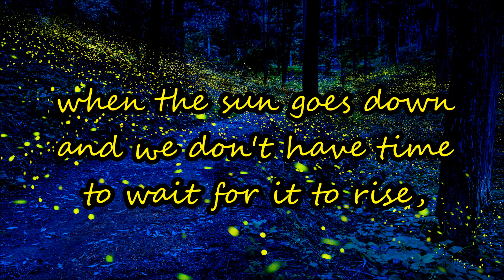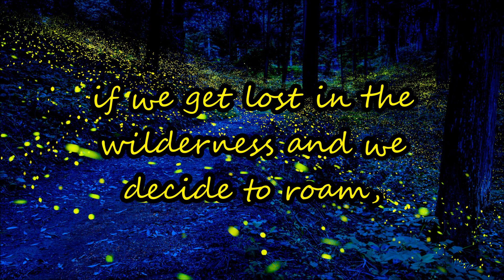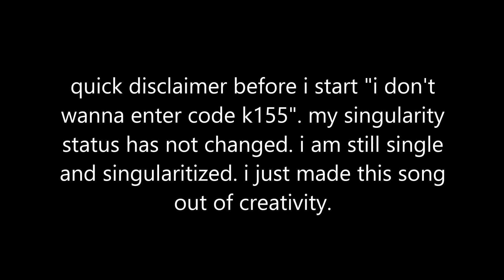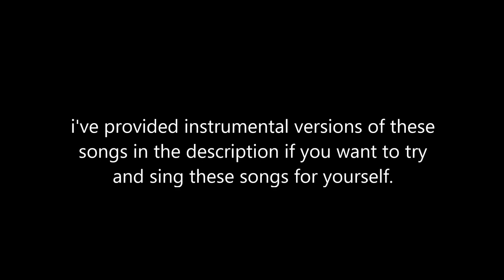2 of my songs. ("the light of the fireflies" and "i don't wanna enter code k155"). read description.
quick little disclaimer about "i don't wanna enter code k155". i am still single and singularitized. i just made that song out of creativity.

2 songs i made a while back and featured in the 41k special. "the light of the fireflies" is an auld lang syne parody that might have some use as a camping song or whatever. this song is NOT an english translation of "hotaru no hikari" or "the glow of fireflies", which is a japanese song sung in the tune of auld lang syne. however, "hotaru no hikari" did inspire me to make "the light of the fireflies". though as you can tell by the lyrics from 1:36 to 2:02, i'm not exactly the best at writing lyrics as i always thought the rhyme there sounded a bit forced. but i couldn't think of anything better.
now "i don't wanna enter code k155" simply put is a song i wrote basically insulting the idea of kissing. but at the same time saying "i still love you though".

since the siren test is next week and will most likely happen before i get trss19 out, i might as well put it first. so here's the video queue:
siren test video.
the random siren shorts 19.
tsm date with 1003.